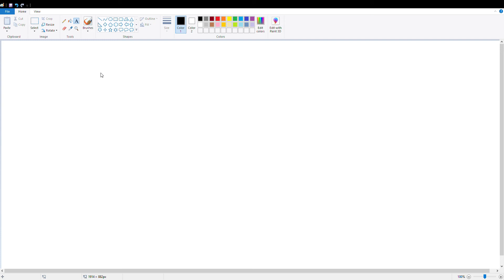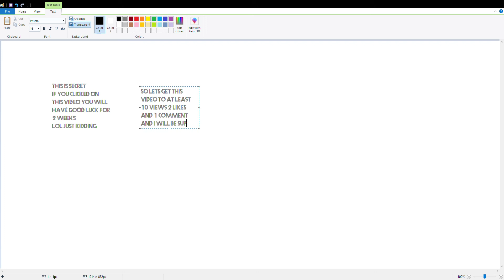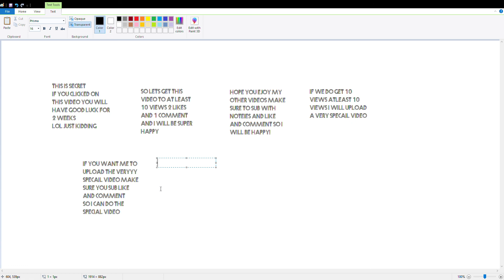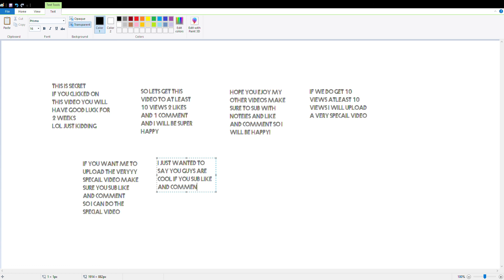DO NOT CLICK ON THIS VIDEO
This video tells you about things i will do if this video gets
1. 2 likes
2. 1 comment
3. just sub

and i will try to upload more!